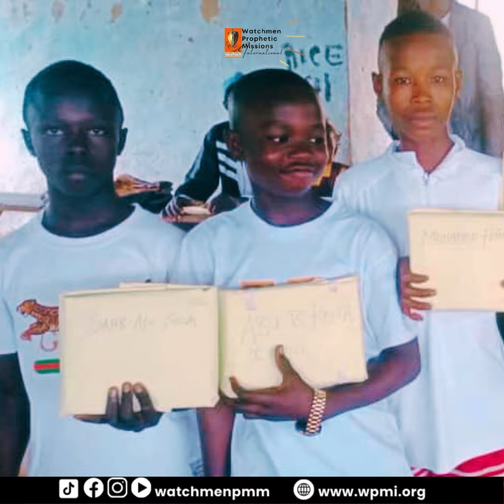A Day Of Celebration In Sierra Leone 🇸🇱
We are filled with joy and gratitude as we celebrate the end of another successful school term at Watchmen Junior Secondary School in Bongema, Sierra Leone. Yesterday’s prize-giving ceremony was a testament to the hard work and dedication of our students and teachers.

We are privileged to be part of their educational journey and thankful for the opportunity to make a difference in these young lives. As we look forward to the new term, we pray for continued blessings and success for the entire school community.